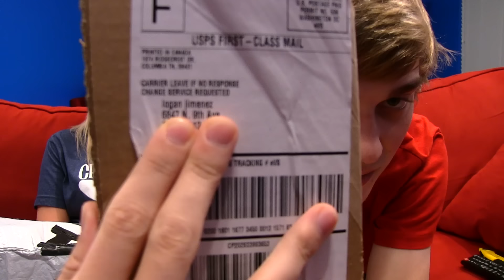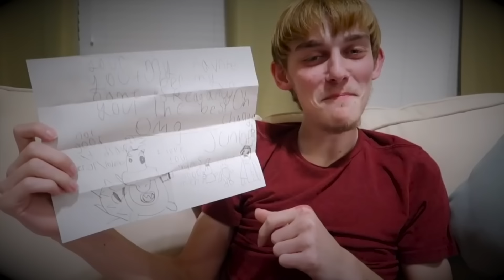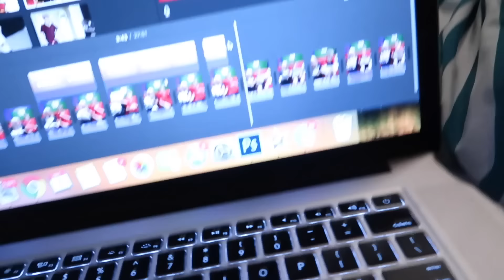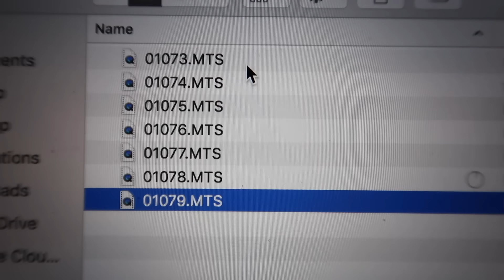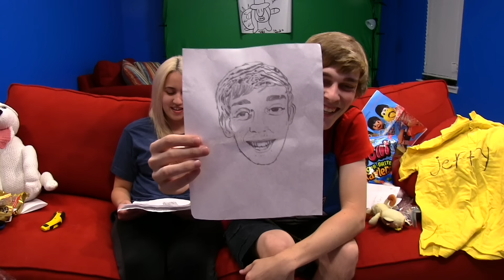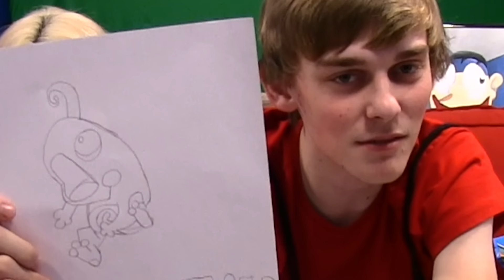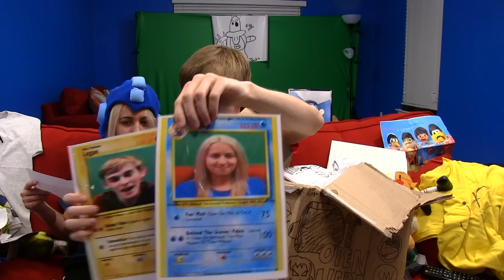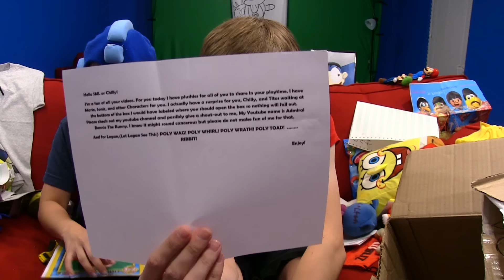WHO KEEPS SENDING US THIS THING?! (AND WHY??)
Who remembers that old fan mail video? When fan mail wasn't even an official thing yet and when I was cringy lol

And yes, I do drink canned pepsi with a straw. It tastes better that way

Follow your fav squad on instagram
- ChillyJimenez
- TitoTotters
- LoganThirtyacre
- BlizzardandSnow